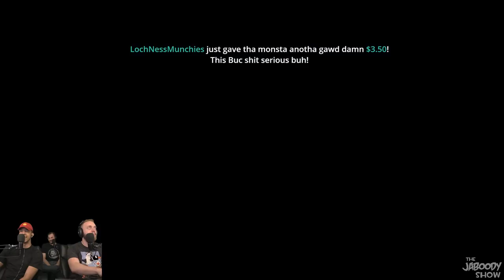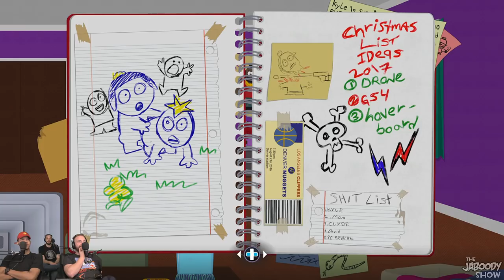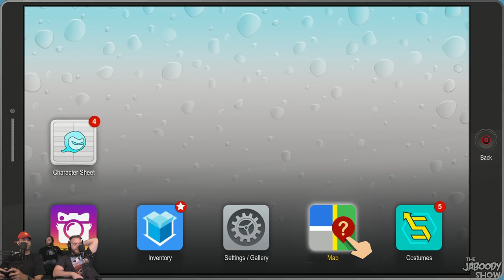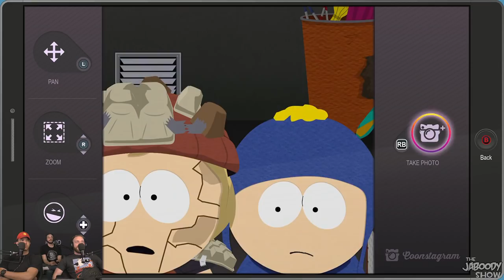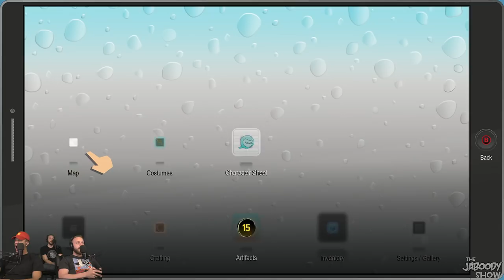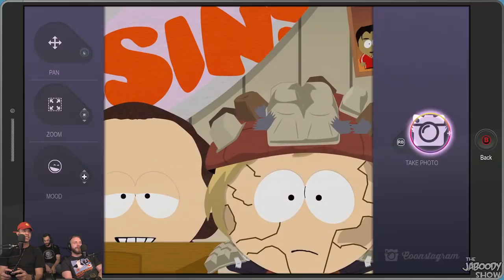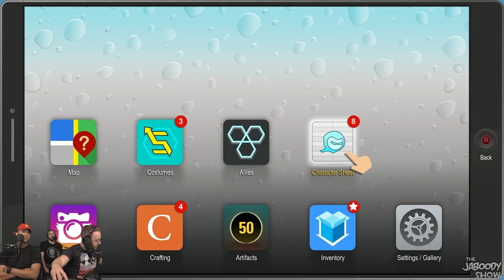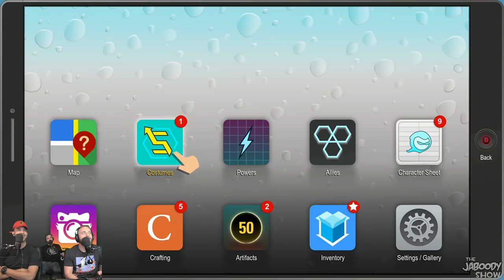South Park Fractured But Whole Part 1 - The Jaboody Show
A Simple Child vs The World.